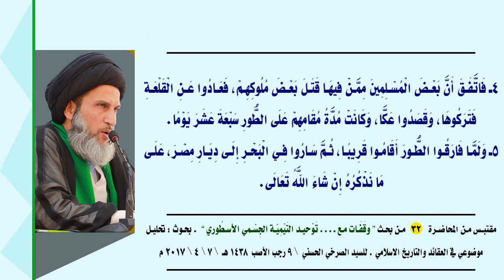أئمة التيمية الانهزاميون يبنون القلاع ويخرِّبونها بأيديهم